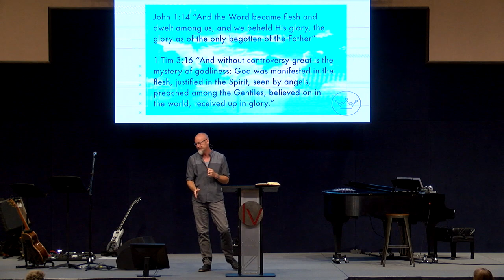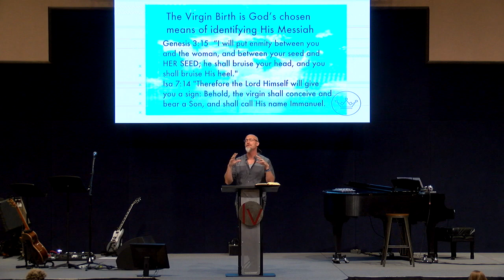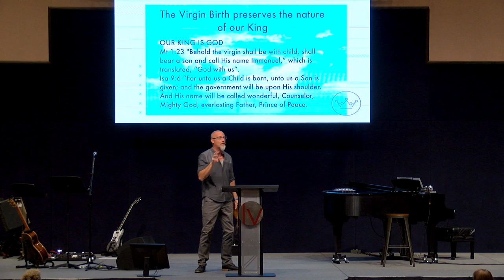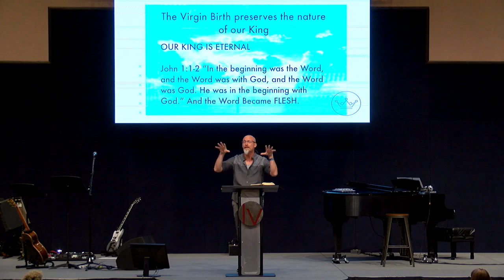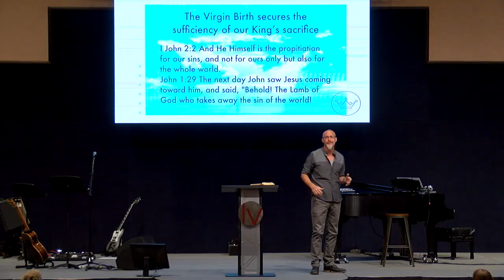OUR KING IS THE GOD | Matthew 1:18-25 I Sunday Morning August 28, 2016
Sunday Morning service from Calvary Chapel Spring Valley in Las Vegas, Nevada. Speaker: Pastor Derek Neider through the book of Matthew.